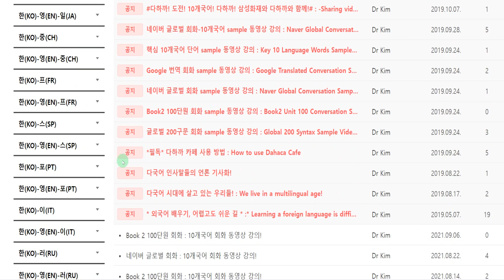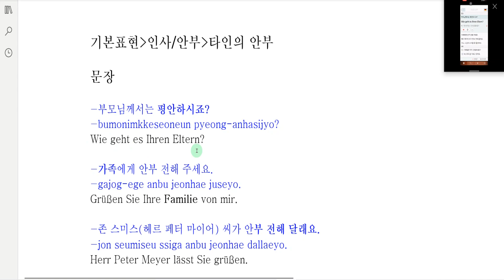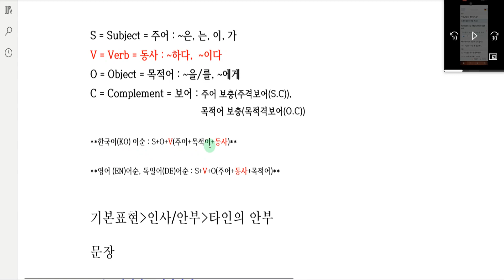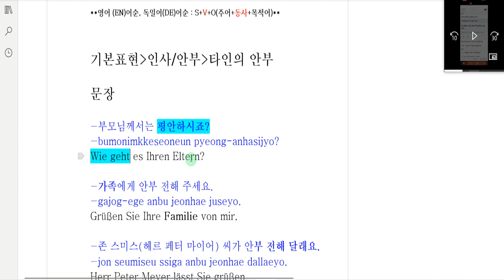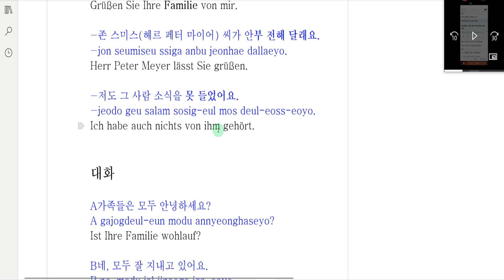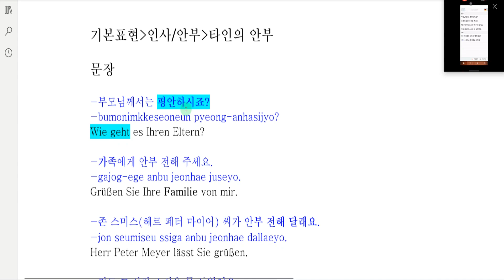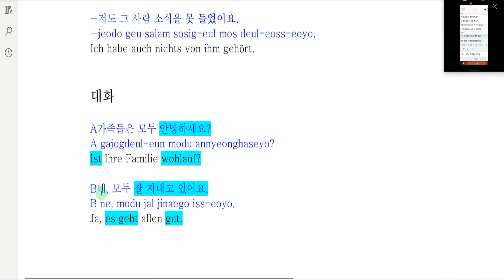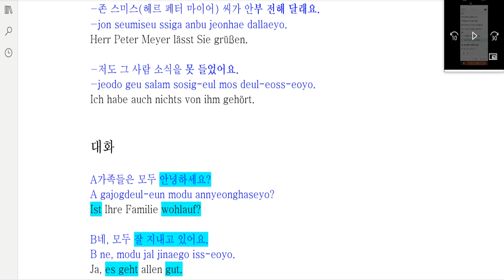Naver Global Conversation-다국어 카페-한(KO)-독(DE)-1-1-7-Other people's regards--Multilingual Café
네이버 글로벌 회화 동영상 강의-다국어 카페-한(KO)-독(DE)-1-1-7-타인의 안부--Multilingual Café

What we're going to learn today is -1-1-7-Other people's regards

오늘 배울 내용은-1-1-7-타인의 안부